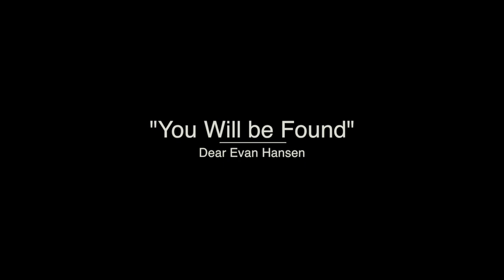You Will Be Found Theatre Arts Finale